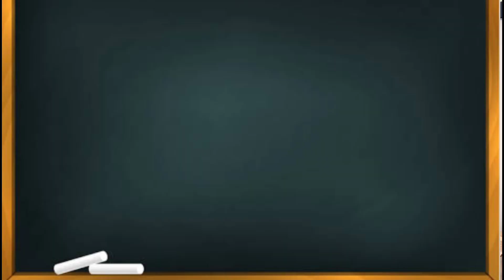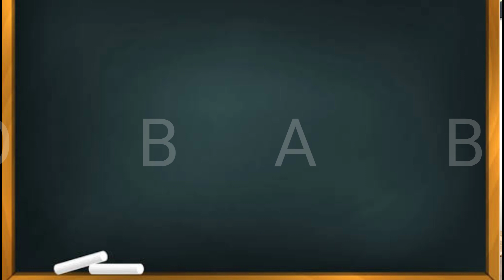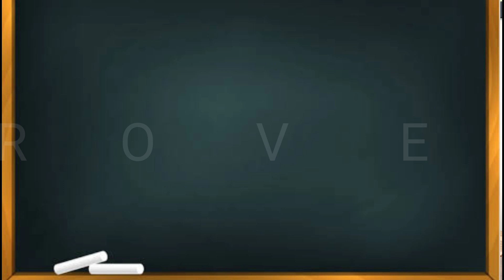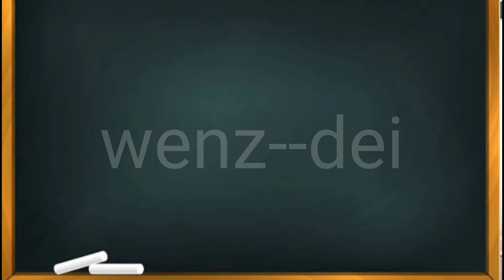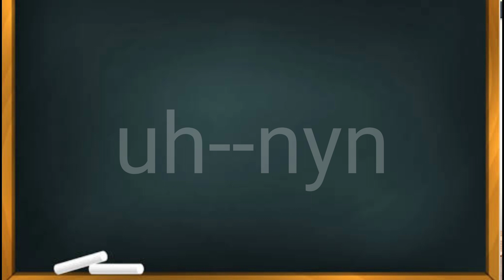Can YOU win this pronunciation challenge? Vita Mind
Learn Play and Enjoy!
While speaking in English, many of us don't pronounce the words correctly. This often leads to embarrassment. It is very easy to improve your spoken English. I have made a few videos on how to improve your spoken english. Do watch them...I will put the links here.
This video is fun! Play the game, enjoy yourself while you learn the correct pronunciation of the words.
Sharpen your Spoken English skills and be confident when you speak in English.
If your score is 9 or 10.Do write your name in the comment section.Your name will feature on my Facebook page.

Write to me in the comment section. waiting to hear from you!
If you have an issue or topic that you want me to make a video on then do write to me .